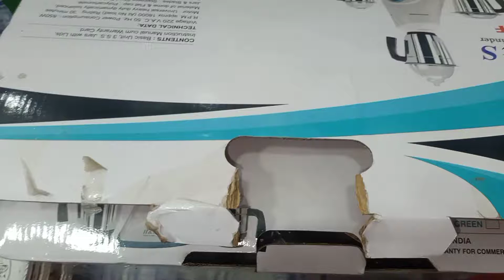H&S Blender & Mixer Grinder 850 Watts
H&S Mixer Grinder-850 Watts

H&S Mixer Blender 850 Watts

H&S Blender 850 Watts

Product Details of H&S Blender & Mixer Grinder 850 Watts
H&S Mixer Grinder

Model: Zing (850 Watts)

Brand: H&S

Heavy Duty Motor

3 Variable Speeds with Incher

Finest Quality S.S. Polished Jars

Water Drain System

Extra Heavy Abs Body

Dynamically Balanced Blades

Contents: Basic Unit, 3 S.S. Jars With Lids, Instruction Manual

Technical Data:

Voltage 230 V 50 Hz.

R.P.M. approx. 18000 (At No load)

Rating: 30 minutes

Motor: Universal heavy duty dynamically balanced.

Material of dome & Flat cap: Polycarbonate

Jars & Blades: Stainless Steel Polished.

Speed: Three-speed with inches.

COUNTRY ORIGIN: INDIA

H&S Blender & Grinder 850 Watts Order on mayabi is very easy!!
আগে পন্য হাদে পাবেন, তারপর মূল্য পরিশোধ করবেন।

Inbox us on Facebook

Order from our android app: play.google.com

Call us directly on 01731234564.

Delivery Time: 02-07 Working Days after Order Confirmation.

Enjoy EMI Payment facilities up to 36 Months above purchase 5,000/-

EMI Payment tutorial of mayabi

Customer Registration Tutorial of mayabi

Where get H&S blender & mixer grinder 850 watts?
H&S Mixer Grinder & Blender 850 Watts available in MAYABI.

What is the price of H&S Mixer Grinder & Blender 850Watts in Bangladesh?

The latest price of H&S Mixer Grinder & Blender 850Watts is 5,000৳. You can buy H&S Mixer Grinder & Blender 650 Watts at best price from our website mayabi.

H&S blender price in bangladesh:
H&S Blender 650 Watts price in Bangladesh = 4,500/-